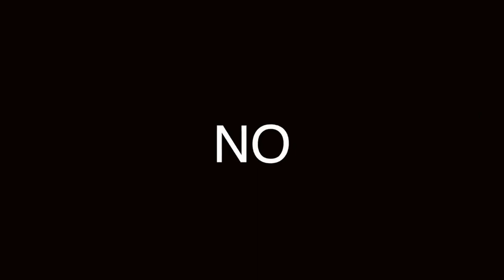LO que DEBES saber sobre los zapatos BOSTONIANOS !!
👍🏻 😉 CONOCES los zapatos BOSTONIANOS?? También conocidos como BROGUE son un modelo de ZAPATOS muy elegantes!! Toma nota de sus detalles!!

Visita nuestro sitio asociado de Amazon para productos de tu interés: